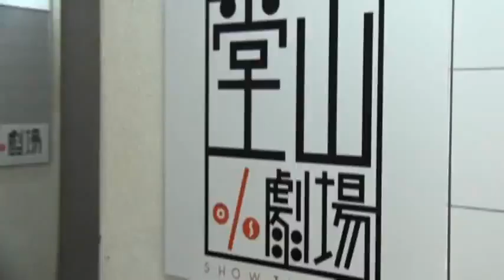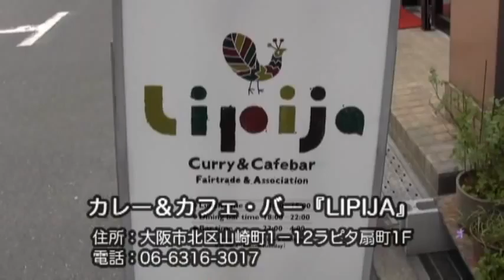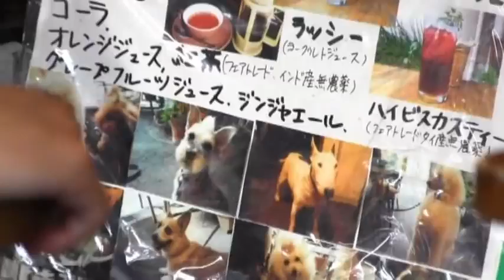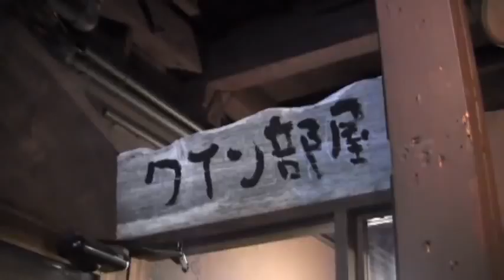「カイワイ！」堂山小劇場編 後編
劇場・芝居小屋界隈を福山俊朗、宮川サキ（sunday)、チャーハン・ラモーンの3人が思い付くまま気の向 くままにグダブラする情報探索＆発信型バラエティ。
劇場までの道のりや観劇後のデートコースのご参考に...なるのか？ならないのか？実用度は未知数！面白さは保証付き！

【出演】福山俊朗、宮川サキ（sunday)、チャーハン・ラモーン

 【ナレーション】sun!!（ミジンコターボ）